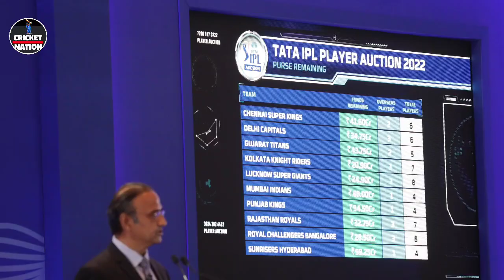IPL 2023 - BCCI Announces New Rules, Timing, Venue For 2023 Mini Auction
Must Watch